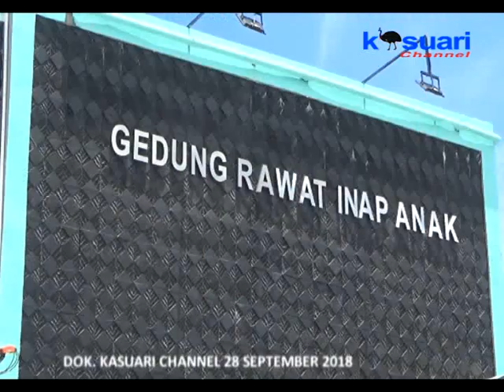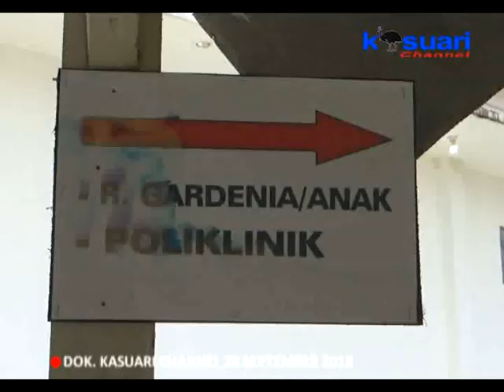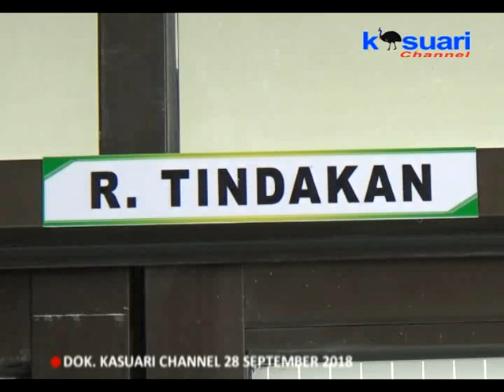01 - KASUARI NEWS - APABILA HASIL LAB POSITIF DIFTERI DINAS KESEHATAN SWIPING IMUNIASI DIFTERI